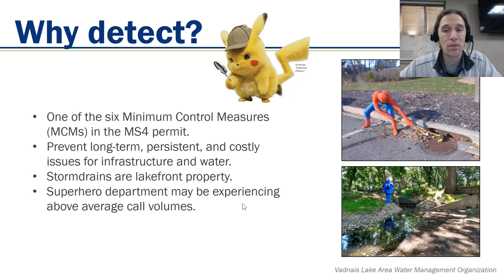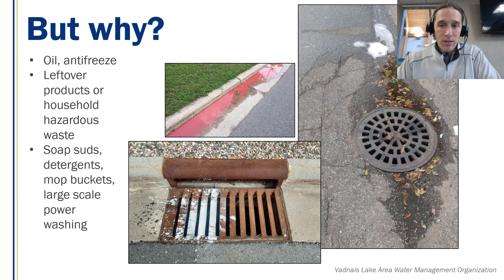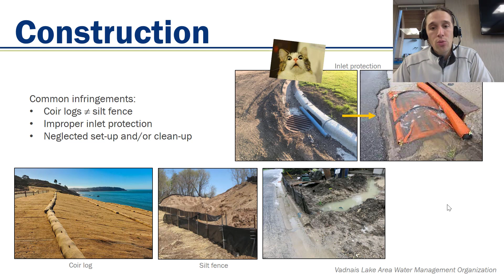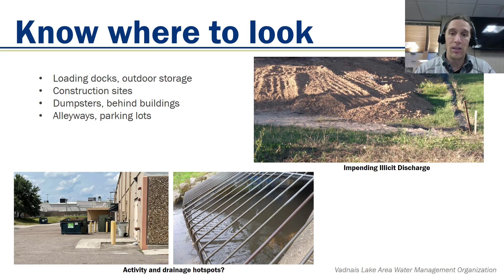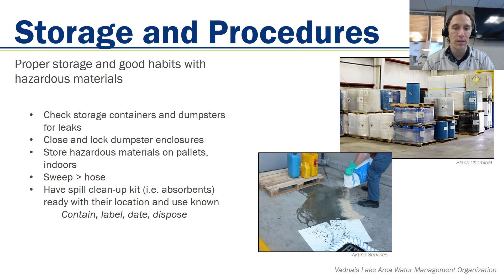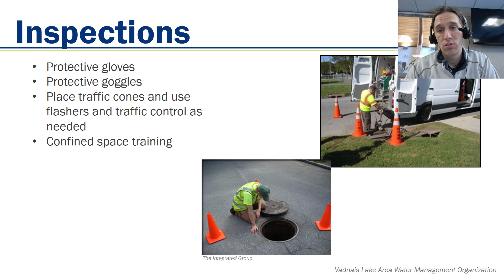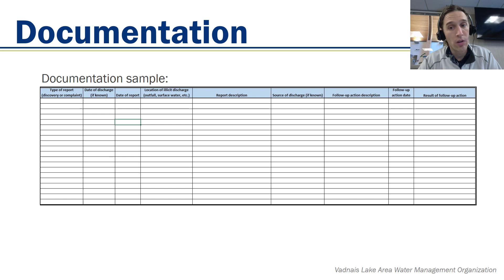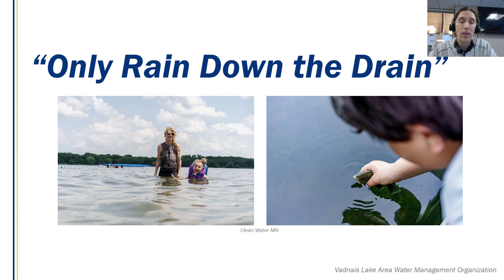Illicit Discharge Detection and Elimination (IDDE) Training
An overview of the MS4 Minimum Control Measure #3 for staff training and orientation.